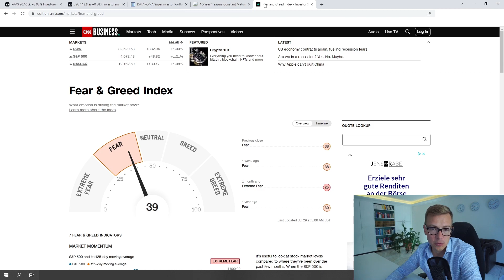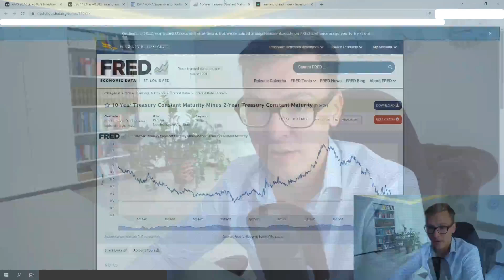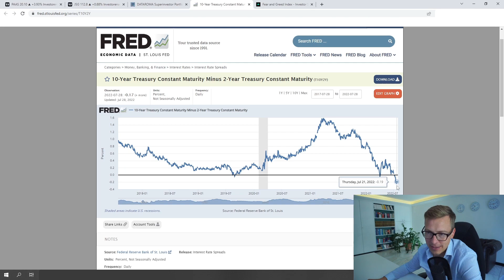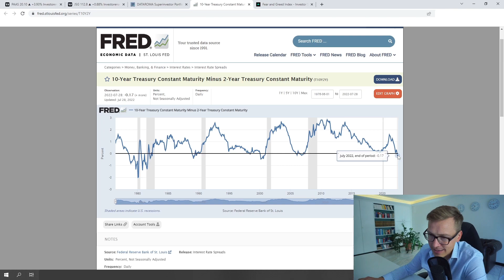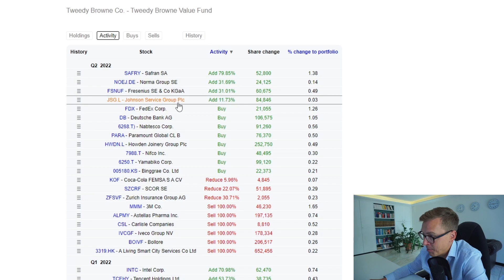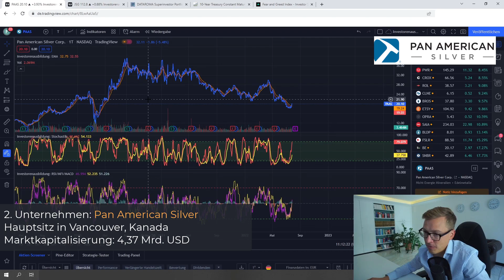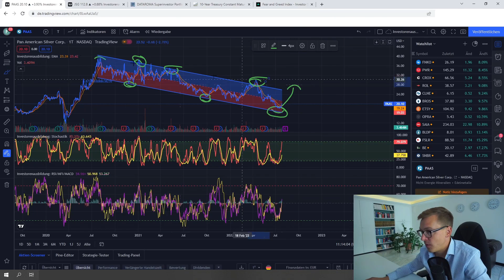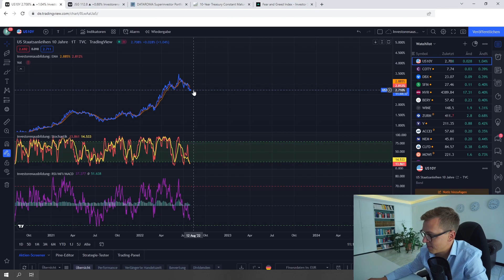Aktienmarkt: Ist der Boden erreicht?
Wie schlecht ist das Börsenjahr 2022 wirklich? Und wie denken die großen Hedgefonds über die weitere Aktienentwicklung? Das sehen wir uns im heutigen Video an.

▬ Inhalt ▬▬▬▬▬▬▬▬▬▬▬▬▬▬▬▬▬
0:00 Intro
0:11 News von der amerikanischen Notenbank
1:11 Wie sieht es an der Börse aus?
2:18 die Zinsstrukturkurve
4:56 1. Unternehmen: Tweedy, Browne Company
6:32 2. Unternehmen: Pan American Silver
8:55 das Vertrauen in die FED
10:05 deine Aufgabe als Investor
10:40 Outro